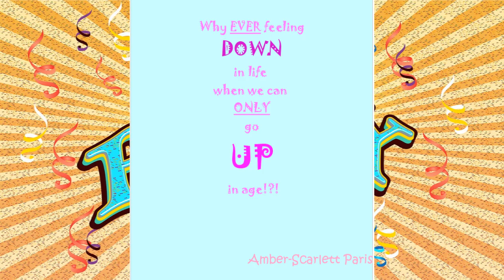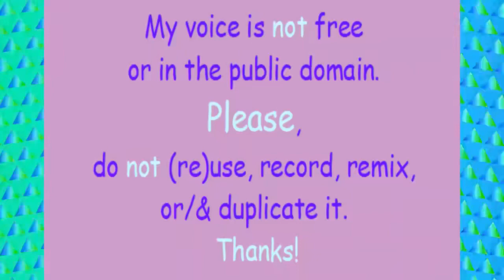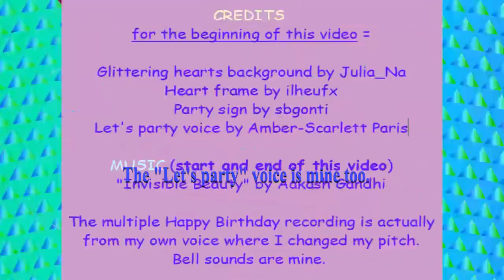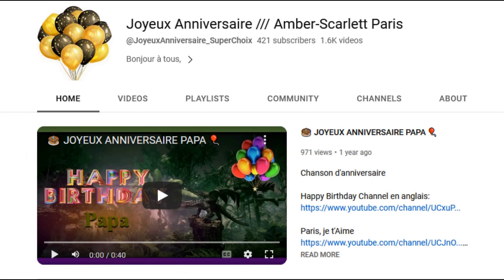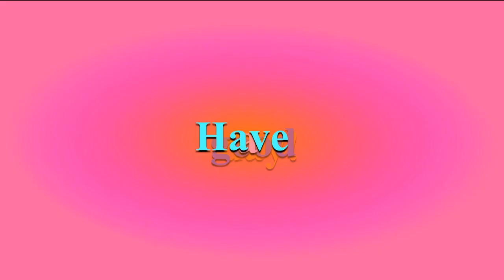TWO 80's style songs 🎂 HAPPY BIRTHDAY BETH 🎈 (French Parisian Accent)